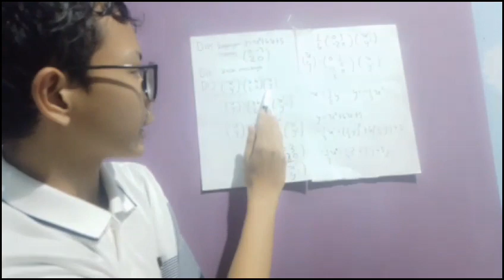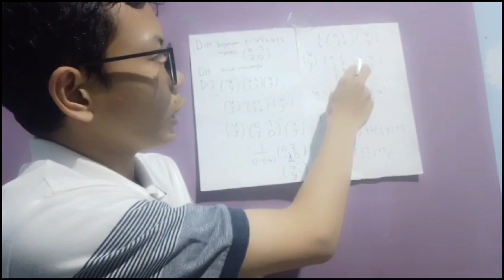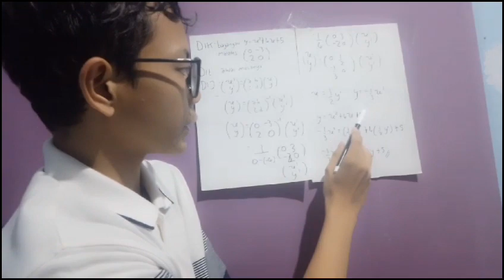Soal Transformasi Geometri | Rakha XI-C